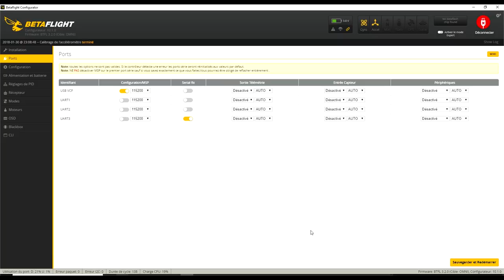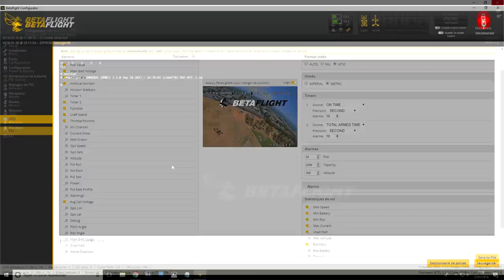RAZOR X125 iFlight drone racer / Frames, Hélices et compagnie .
NOTATAZ : 18.5/20   QUE DU BONHEUR !!!

Les + : Stable, Maniable, Résistant, très réactif et précis.
Les  - : VTX peut être un peu faiblard .

IFLIGHT, 2 bons appareils sur 2 testés ! Voici donc le RAZOR X125 de chez iFlight, après le Strider X2 Stretch, encore un beau petit racer qui ne demande pas son reste ! La mise en route est un vrai bonheur, tout est en place et mis à jour, donc pas de mauvaise surprise avec les engins de cette nouvelle marque. Rien qu'au son de ses moteurs, on sent que le vol de cet engin sera fluide et propre. Bref, voici donc un producteur à conseiller pour les amoureux des engins de bonne facture, fiables et résistants. Par la même occasion je vous présente quelques Frames et Hélices qui ne manquent pas d'interrêt ..

N'  hésitez pas à laisser en commentaires, vos remarques sur la VIDÉO ou le sujet ... et si vous avez apprécié le montage, le contenu  ou le T-SHIRT pour beau gosse  !   LOL... LIKEZ  svp.

Intro : sony végas par Tazkiller85 et NARURED